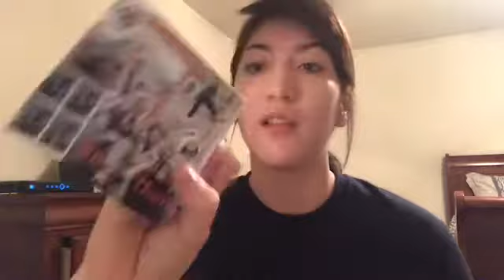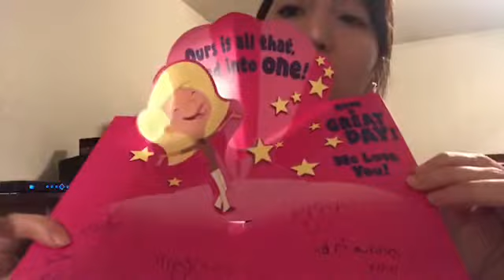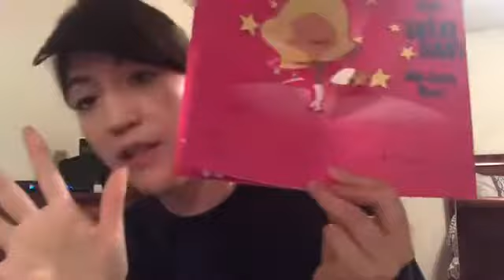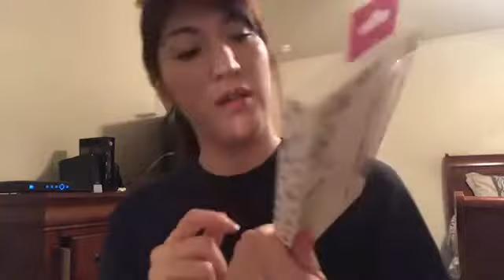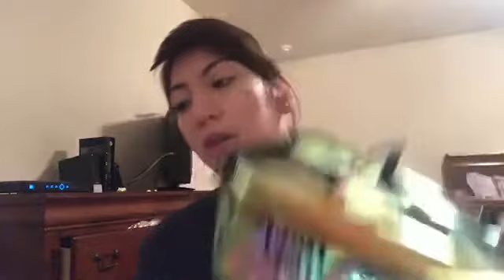Ipsyglambag May 2018/Mother’s Day gifts🌸